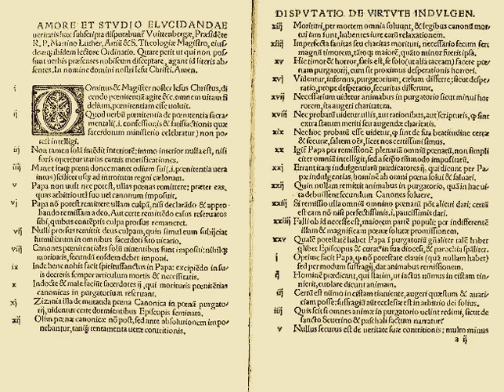Counter-Reformation | Wikipedia audio article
00:03:44 1 Documents
00:03:53 1.1 iConfutatio Augustana/i
00:04:10 1.2 Council of Trent
00:09:23 1.3 iIndex Librorum Prohibitorum/i
00:10:10 1.4 iRoman Catechism/i
00:10:26 1.5 iNova ordinantia ecclesiastica/i
00:11:01 1.6 iDefensio Tridentinæ fidei/i
00:11:21 1.7 iUnigenitus/i
00:11:59 2 Politics
00:12:08 2.1 British isles
00:12:17 2.2 The Netherlands
00:15:00 2.3 Germany
00:16:20 2.3.1 Cologne
00:16:49 2.4 Belgium
00:16:57 2.5 Bohemia and Austria
00:18:51 2.6 France
00:19:33 2.7 Italy
00:19:41 2.8 Poland and Lithuania
00:19:50 2.9 Spain
00:19:58 2.10 Eastern Rites
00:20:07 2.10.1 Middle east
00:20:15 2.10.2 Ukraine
00:21:08 2.11 Areas affected
00:21:48 3 Spiritual movements
00:21:57 3.1 Precursors
00:26:25 3.2 Religious orders
00:30:55 3.3 Devotion and mysticism
00:33:41 3.4 Baroque art
00:34:54 3.4.1 Decrees on art
00:38:57 3.5 Church music
00:39:05 3.5.1 Reforms before the Council of Trent
00:41:41 3.5.2 Reforms during the 22nd session
00:45:21 3.5.3 Saviour-Legend
00:47:31 3.5.4 Reforms following the Council of Trent
00:52:38 3.6 Calendrical studies
00:54:57 4 Major figures
00:56:38 5 See also
00:57:09 6 Footnotes
00:57:18 7 Further reading
01:00:31 7.1 Primary sources
01:00:49 7.2 Historiography
01:01:53 8 External links

- Socrates

SUMMARY
The Counter-Reformation (Latin: Contrareformatio), also called the Catholic Reformation (Latin: Reformatio Catholica) or the Catholic Revival, was the period of Catholic resurgence that was initiated in response to the Protestant Reformation.  It began with the Council of Trent (1545–1563) and largely ended with the 1781 Patent of Toleration, although smaller expulsions of Protestants continued into the 19th century. Initiated to preserve the power, influence and material wealth enjoyed by the Catholic Church and to present a theological and material challenge to Reformation, the Counter-Reformation was a comprehensive effort composed of apologetic and polemical documents, ecclesiastical reconfiguration as decreed by the Council of Trent, a series of wars, political maneuvering including the efforts of Imperial Diets of the Holy Roman Empire, exiling of Protestant populations, confiscation of Protestant children for Catholic institutionalized upbringing, heresy trials and the Inquisition, anti-corruption efforts, spiritual movements, and the founding of new religious orders.
Such reforms included  the foundation of seminaries for the proper training of priests in the spiritual life and the theological traditions of the church, the reform of religious life by returning orders to their spiritual foundations, and new spiritual movements focusing on the devotional life and a personal relationship with Christ, including the Spanish mystics and the French school of spirituality.It also involved political activities that included the Roman Inquisition and the expulsion of hundreds of thousands of Protestants. One primary emphasis of the Counter-Reformation was a mission to reach parts of the world that had been colonized as predominantly Catholic and also try to reconvert areas such as Sweden and England that were at one time Catholic, but had been Protestantized during the Reformation.Various Counter-Reformation theologians focused only on defending doctrinal positions such as the sacraments and pious practices that were attacked by the Protestant reformers, up to the Second Vatican Council in 1962–1965. One of the "most dramatic moments" at that council was the intervention of Belgian Bishop Émile-Joseph De Smed when, during the debate on the nature of the church, he called for an end to the "triumphalism, clericalism, and juridicism" that had typified the church in the previous centuries.Key events of the period include: the Council of Trent ( ...